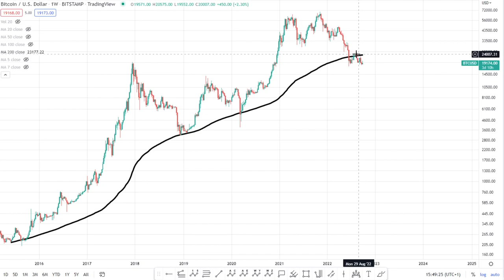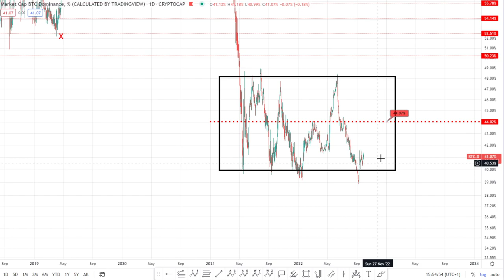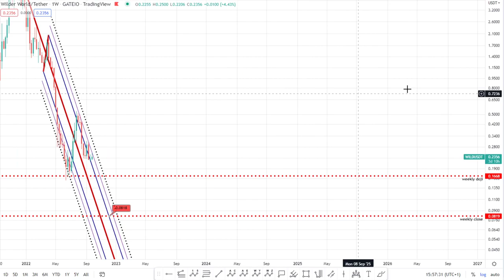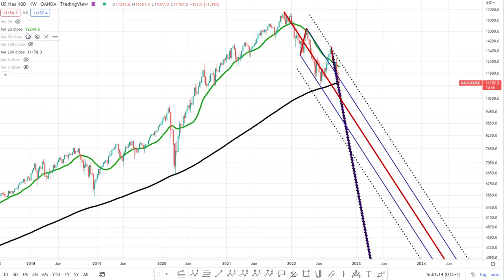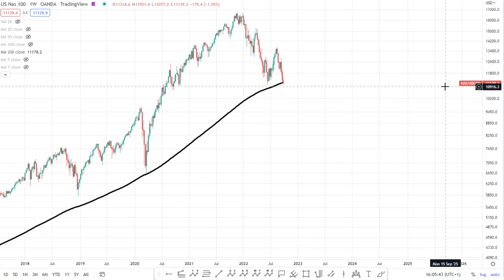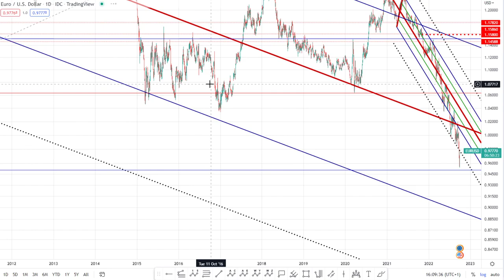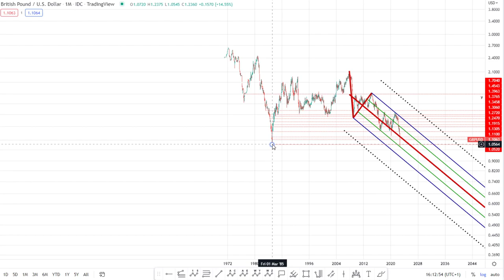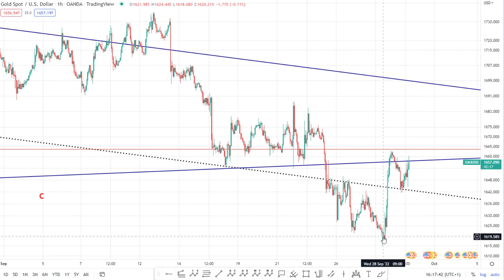Bitcoin and Stocks CRASH as Dollar Tops Out!!!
📈 Pitchforks:
1 Standard Deviation - Blue line (Upper/Lower Median Line)
2 Standard Deviations - Dotted Black line (Upper/Lower Warning Line)